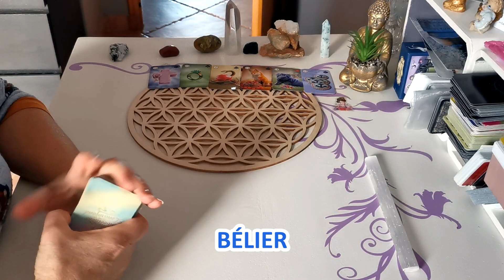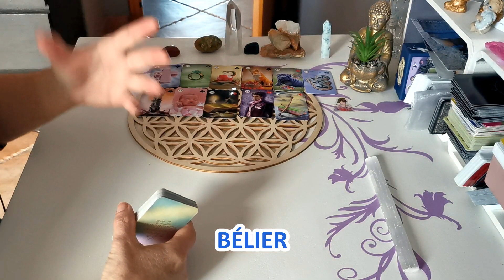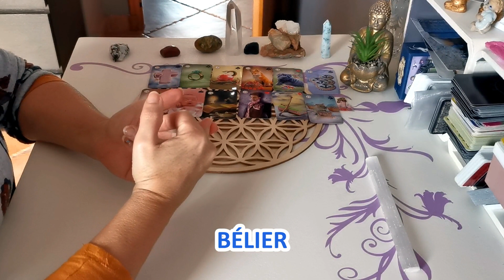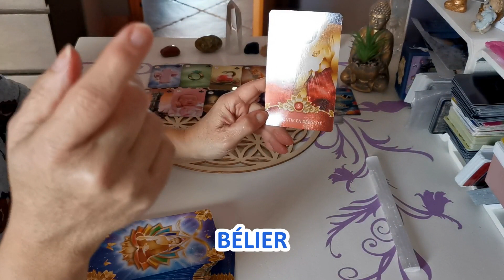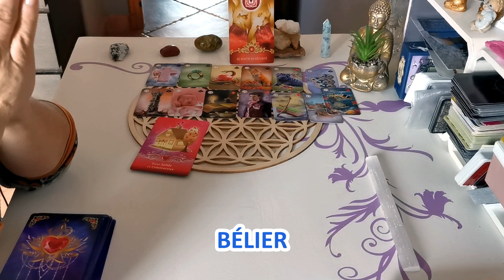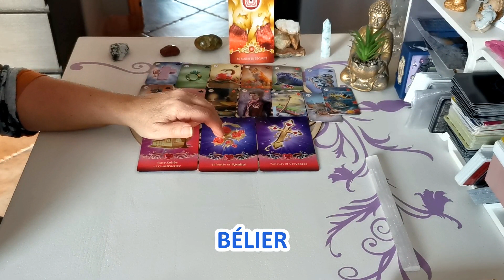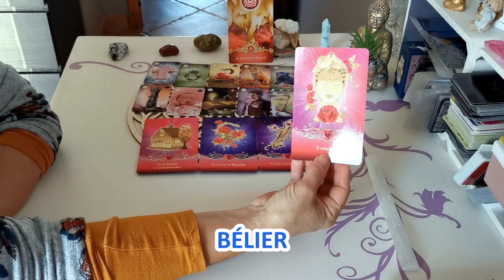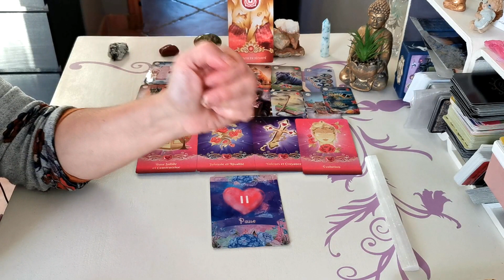BÉLIER Février 2023 Peine tourment pour fusion association, rassurer vous évolution couple possible.